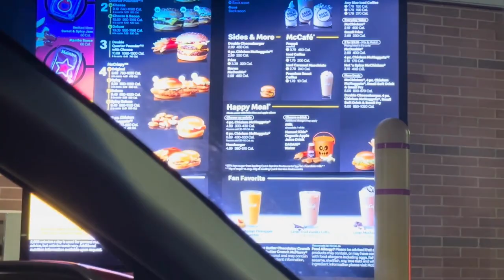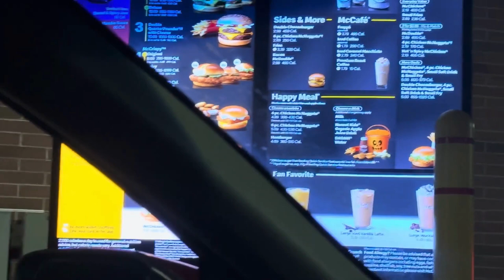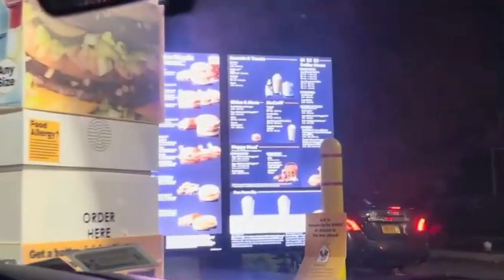MC DONALD HALLOWEEN BUCKET 2023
Halloween season become the moment of MC Donald to bring back kids Halloween bucket and this is the second year of Halloween Bucket of my video.

Previous Video:
Monster JAM  April 08, 2023 at Syracuse, New York PART I